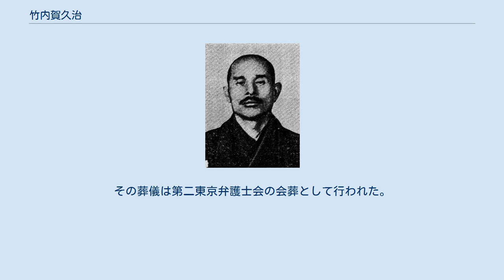竹内賀久治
竹内賀久治 竹内 賀久治（たけうち かくじ、明治8年（1875年）10月3日 - 昭和21年（1946年）11月18日）は、日本の弁護士、教育者、政治活動家。
法政大学総長、第二東京弁護士会会長、国本社専務理事。
学位は法学博士。
 岡山県窪屋郡白楽市村（現在の倉敷市）に生まれる。
苦学して、明治26年（1893年）に陸軍教導団に合格。
明治30年（1897年）に二等軍曹となり、歩兵第21連隊（広島）に配属。
翌年陸軍士官学校に入学する（11期） 。
しかし上官と喧嘩をし、陸軍を退職。
その後、麻布中学の体操教師をしながら和仏法律学校夜間部に通う。
 明治37年（1904年）日露戦争に出征、砲兵少尉として能美島砲台に配属され、翌年大連に上陸するも病により本国送還、招集解除となる。
その後法政大学（旧和仏法律学校）に復学し、明治39年（1906年）卒業。
明治44年（1911年）に司法試験合格。
翌年弁護士を開業する。
 雑誌に書いた論文を同郷の平沼騏一郎に絶賛されたのを機に、懇意となる。
東京帝大の上杉慎吉に師事、学生団体興国同志会の機関誌『国本』を太田耕造と共に発行した。
 大正9年（1920年）に東大経済学部助教授森戸辰男が『経済学研究』創刊号で「クロポトキンの社会思想の研究」を発表したとき、竹内らはこの論文を危険思想であると訴えて刑事事件にまで発展させ、森戸と編集者の大内兵衛を休職に追い込んだ（森戸事件）。
 この興国同志会を基盤に、大正13年（1924年）に国本社を設立。
平沼が会長となり、山川健次郎や東郷平八郎らを顧問に招いた。
 当初東京弁護士会に所属していたが、役員選挙の激烈化に伴い新しく設立された第一東京弁護士会に移る。
しかし、両者の対立はおさまらず、関係者や新しい会を作ろうとする勢力から“第三極たる弁護士会”が要請されたため、竹内は、自身が中心となって作った法律研究家の団体である「知新会」を率いて第二東京弁護士会を創立した。
後に会長となる。
 昭和8年（1933年）に母校法政大学で起きた学校騒動（法政騒動）の調停に一役買い、昭和11年（1936年）に同大学の常務理事、昭和17年（1942年）学長、翌年総長に就任。
荒木貞夫と大川周明を両翼に配し、盟友井上達三（陸軍中将、陸士時代の同期生）を予科長に任ずるなどして、学内の軍国色をいっそう強めていった。
 敗戦後の昭和20年（1945年）11月に竹内総長排斥運動が起こり、翌年2月に法政大学総長を辞任。
同年11月18日、腸疾患により世田谷区の自宅で死亡した。
その葬儀は第二東京弁護士会の会葬として行われた。